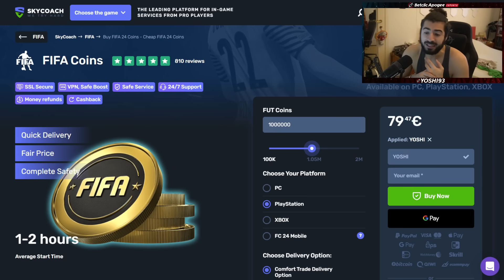20 PARTY BAG 86+ DINASTY/WINTER/TOTGS & I MIEI 3 PICK ICON DAL DROP SPIRITOSO